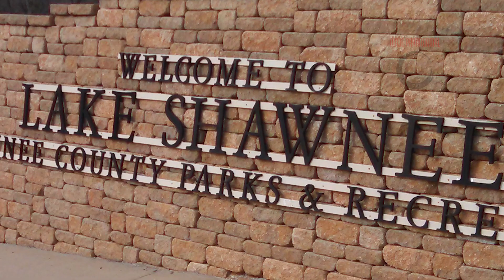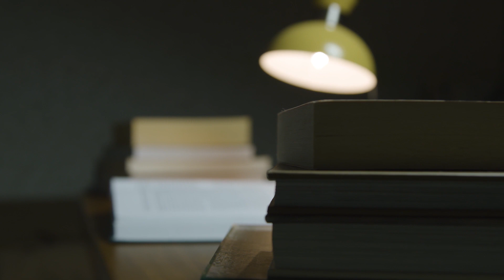¿Te animarías a visitar este Parque?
Este es uno de los lugares con más actividad paranormal que se tenga conocimiento, no solo por las tragedias ocurridas en el parque sino también por el grotesco pasado de sus tierras.

CREDITS